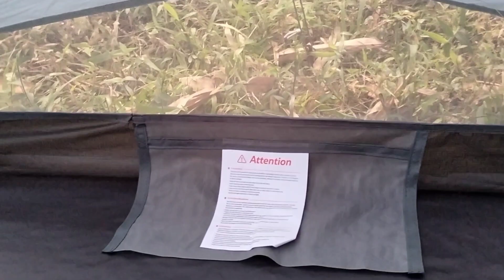Review Tenda Naturehike Mongar 2 15D | Gunlar Channel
Review tenda naturhike mongar 2 15D
selain tendanya berbahan nylon saya sangat suka perpaduan warnanya, selain itu
tenda ini berbahan flysheet (outer) yaitu 15D Nylon coated silikon, bagain dalam B3 breathabel mesh 5D nylon, dan alas dengan 200D nylon, footprint memakai Waterproof Cloth dengan aksesoris buckle ABS di setiap ujungnya, frame tenda menggunakan 7001 alumunium alloy.

yups secara keseluruhan dngn spesifikasi sperti itu saya sangat puas,